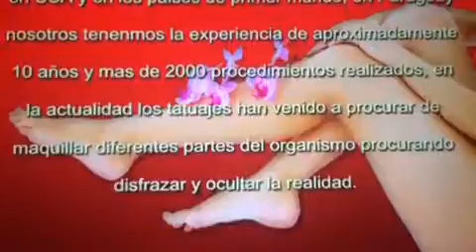DR de varices en luque paraguay Dr canata especialista en varices consultas en asuncion medical ce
DR de varices en luque paraguay